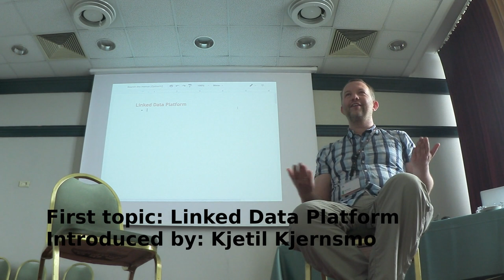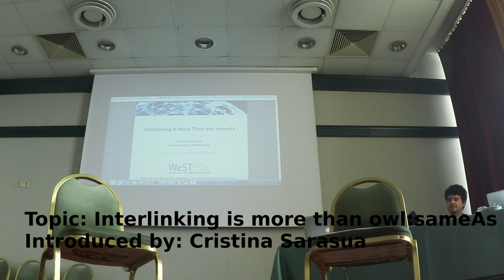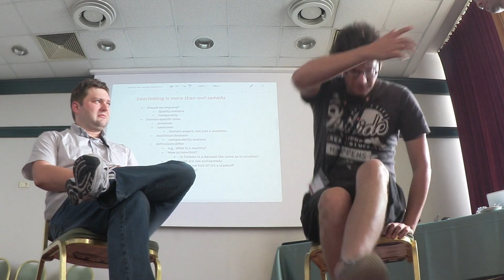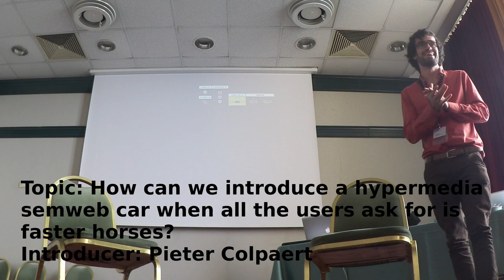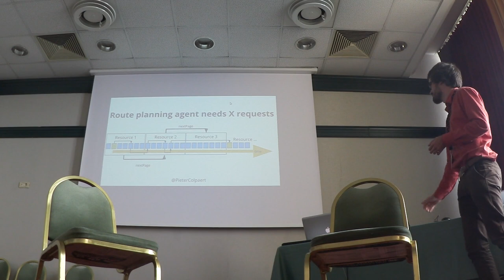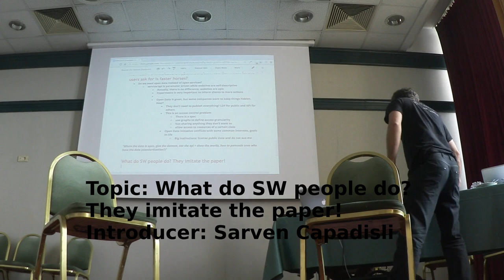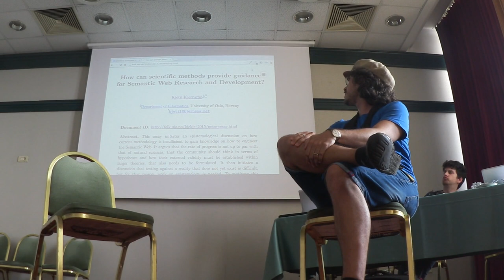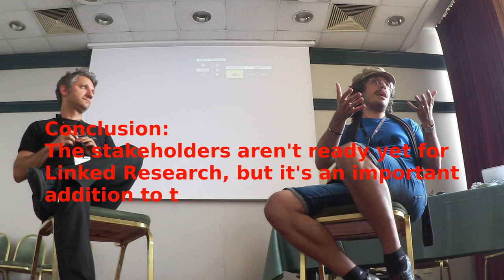Discussion in the Semantic Web Developers Workshop at ESWC 2015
This is the discussion session that was held in the Developers Workshop at the Extended Semantic Web Conference on the 31st of May 2015 in Portoroz, Slovenia. Topics were Linked Data Platform, Links beyond owl:sameAs, driving hypermedia adoption and scholarly publishing beyond papers.

The chosen format is "duelling chairs", in which there are two chairs, and only those who sit in those are allowed to speak, but any member of the audience can claim a chair at any time.